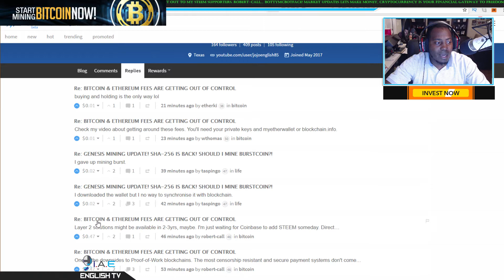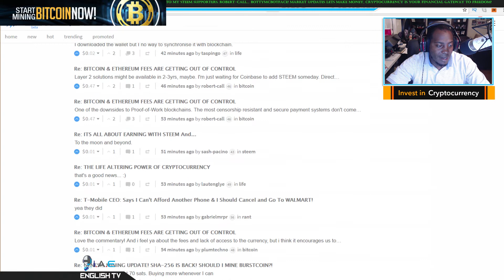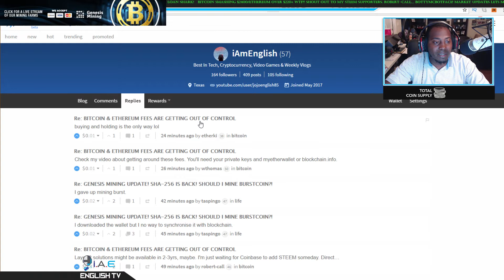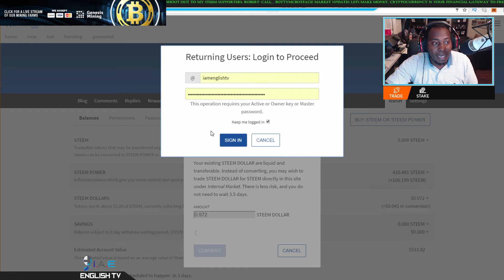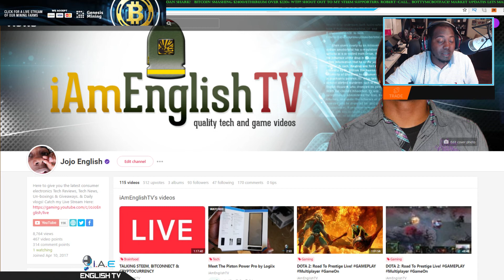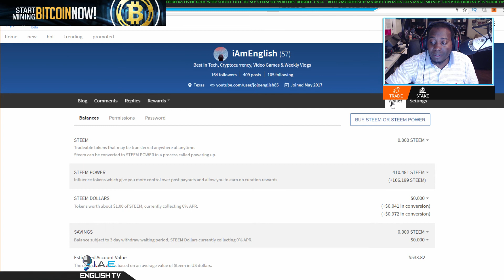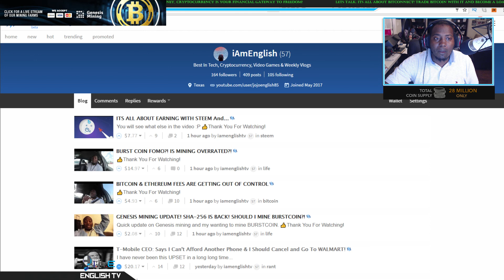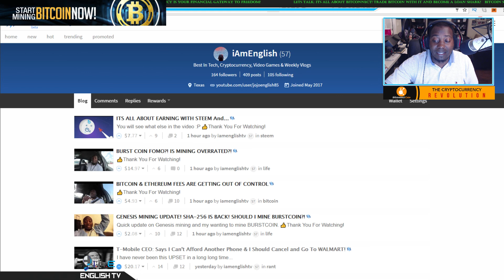CRYPTO-NATION STAND UP! ROUND OF APPLAUSE FOR STEEM & STEEMIT!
I am paying out $Bitcoin to everyone who joins me and invest the minimum of $100 loan.

►►►STEEM MEMBER SUPPORTERS

3.
4.
5.